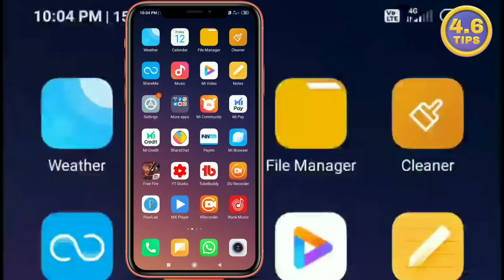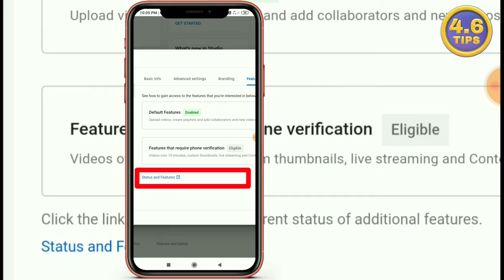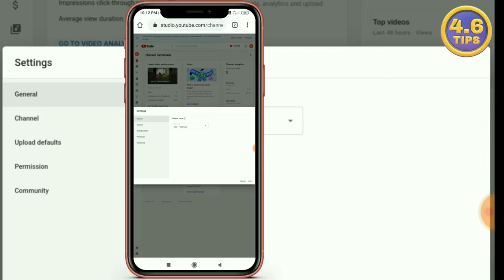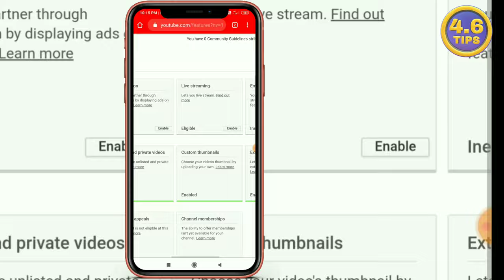Verify youtube channel for Enable custom thumbnail and Enable Live stream Yt Studio 2020 on Android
Verify youtube channel for Enable custom thumbnail and enable live stream Studio(beta) 2020 on Android

Hi,
I am Ajim sarkar,

Dosto is video pa ma aj app logo ko bataunga
Ki app ki tara upka How to verify youTube account in new yt studio on android 2020 (youTube channel ko veryfi kor sakto ho) o vi Creator studio(beta) Pa mobile ka madad sa. How to add thumbnail in youTube video. Up thumbnail add kasa koroga . How to enable Live stream. up kistara Live stream ko enable kor sakta ho. or How to upload long video, 15 min ka upor ka video add kar sakta ho ja iseka upor bat koranga

आप लोगों का अच्छा लगना ही मेरा सफलता है। आप लोगों का एक एक Like और एक Comment मुझे और भी अच्छा अच्छा वीडियो बनाने के लिए उत्साहित करता है।

आप मुझे जरूर बताएं। वीडियो में क्या आपको पसंद है और क्या नापसंद? आप लोगों का सारे Comment का Reply में जरूर करूंगा। मैं आप लोगों का सारे Comment बहुत अच्छे से पढ़ती हूं। सच में बहुत अच्छा लगता है आप लोगों का Comment को पढ़कर और आप लोगों का सोच दिल को खुश कर देता है।